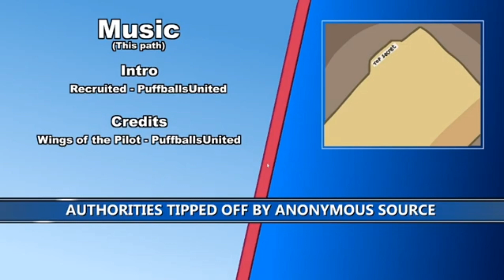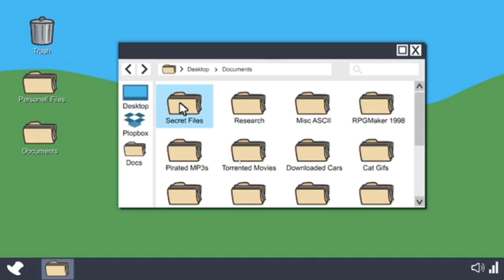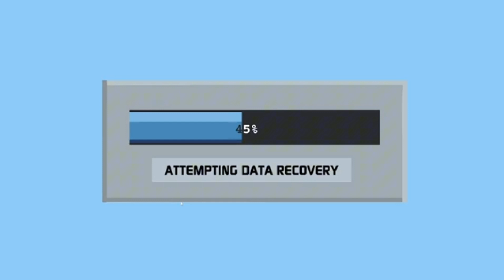Henry stick man collection pt3